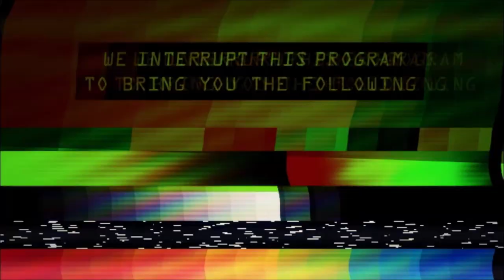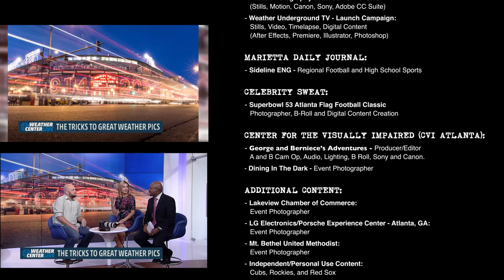Bill Rush Photography - Professional Reel